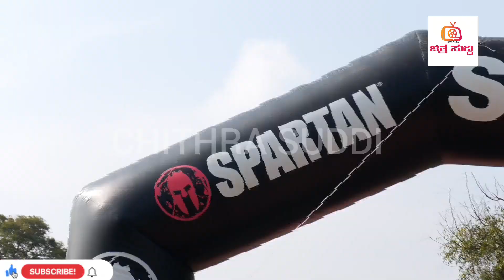ಬೆಂಗಳೂರಿನ ಎಂಬೆಸಿ ಇಂಟರ್‌ನ್ಯಾಶನಲ್ ರೈಡಿಂಗ್‌ ಸ್ಕೂಲ್‌ನಲ್ಲಿ ಭಾರತದ ಪ್ರಪ್ರಥಮ ರೇಸ್ ಪ್ರಾರಂಭಿಸಿತು.